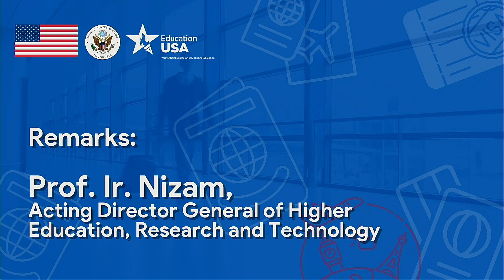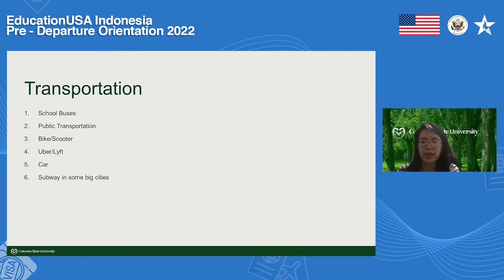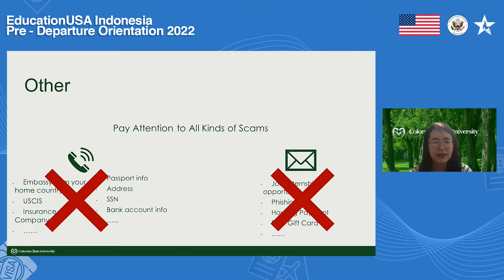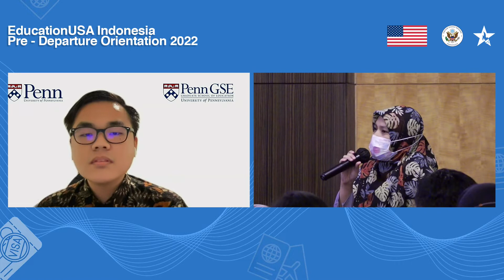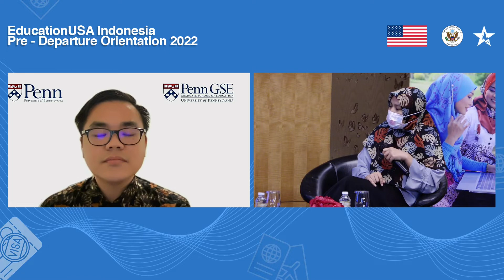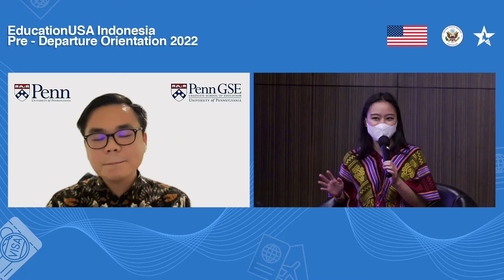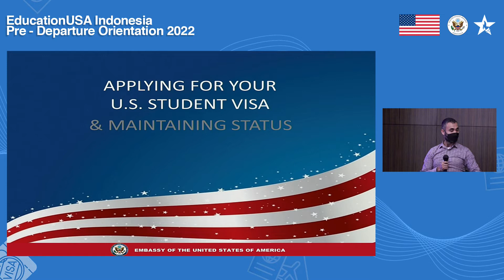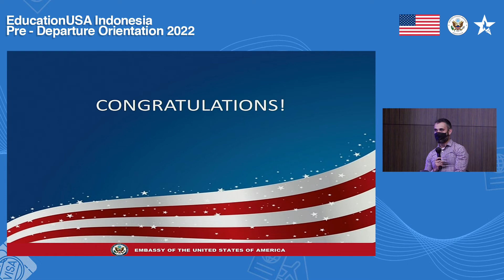EducationUSA Indonesia Pre-Departure Orientation 2022 (Hybrid)